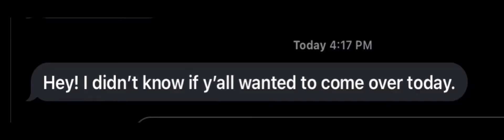I don’t even feel like going over or replying